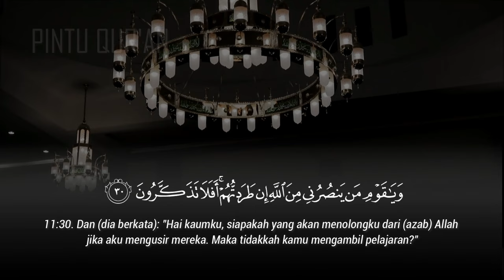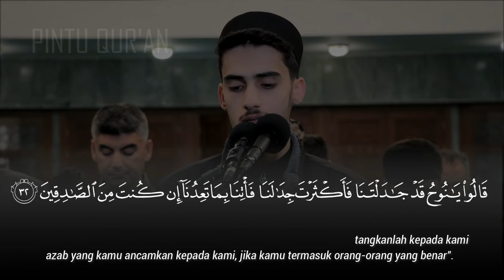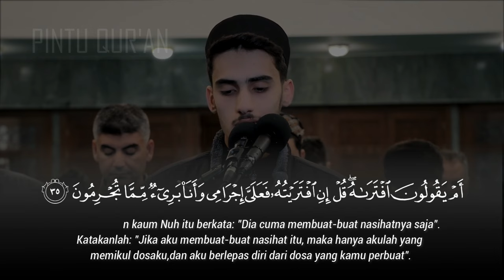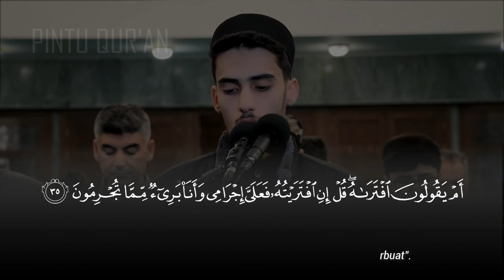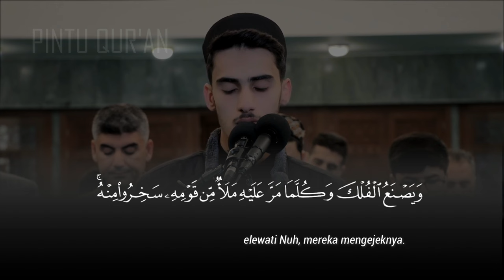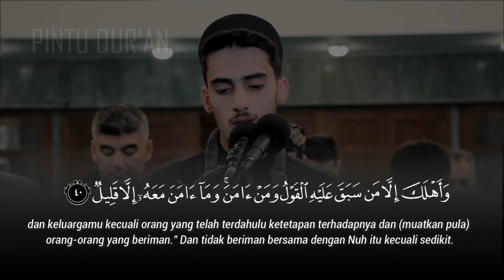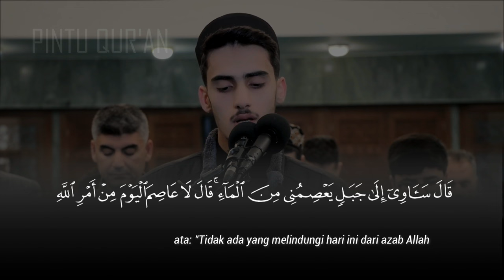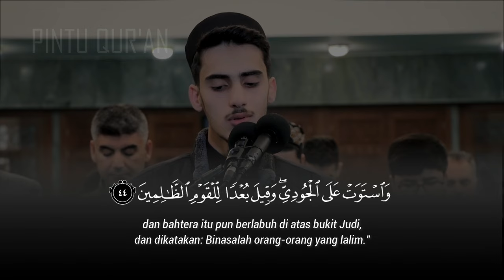Bacaan Tenang Untuk Kenyamanan Psikologis dari Surah Hud - عبدالله معصوم